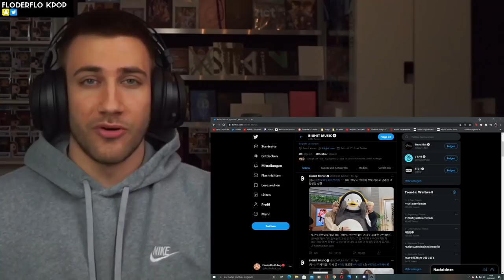OK IM EVEN MORE CONFUSED NOW 😫 BTS BUTTER CONCEPT FILMS JIMIN, V - REACTION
Flo M.
Postfach 11 61
25442 Quickborn
Germany

Flo M.
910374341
Packstation 117
25451 Quickborn
Germany